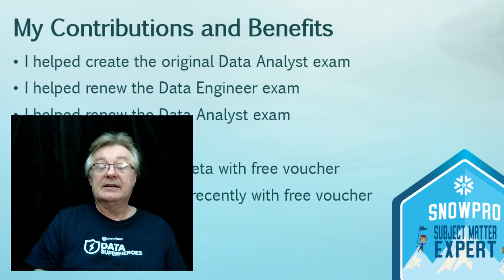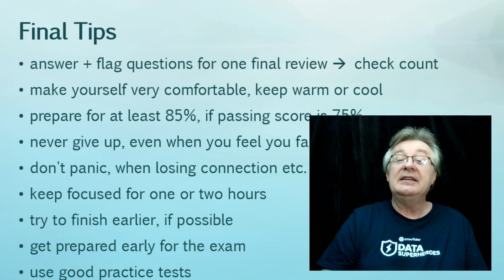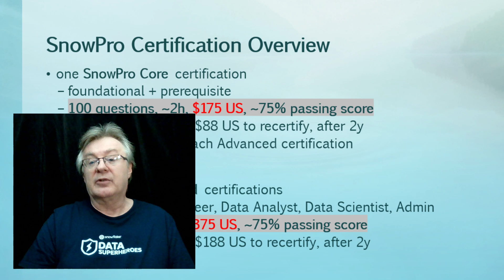Expert Tips for ALL Your Snowflake Certifications - Promo Clip